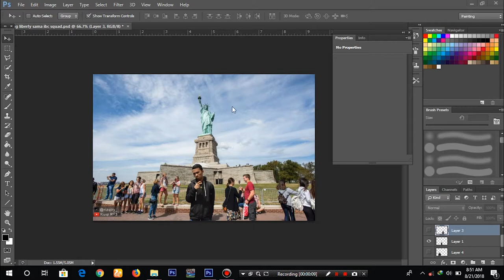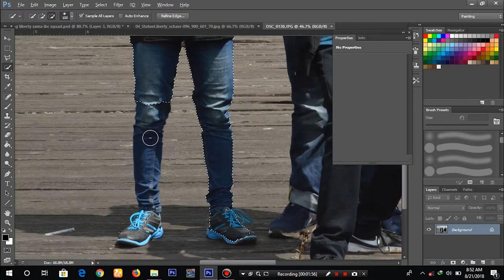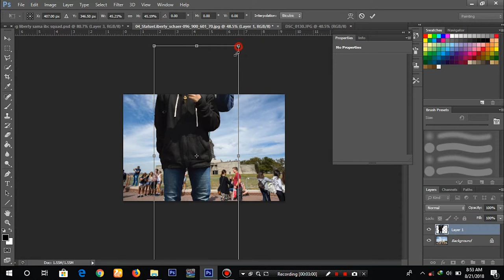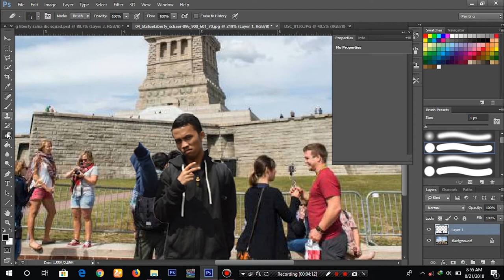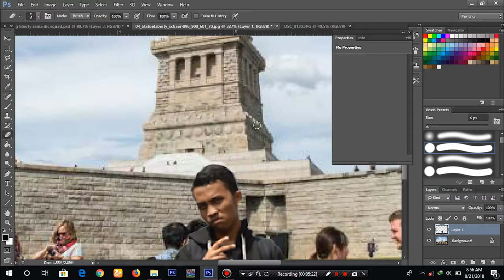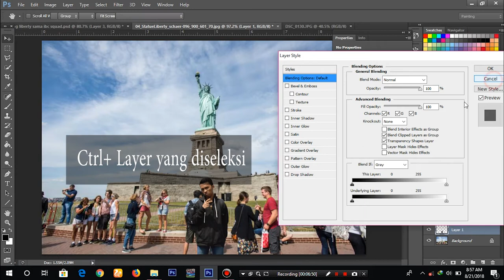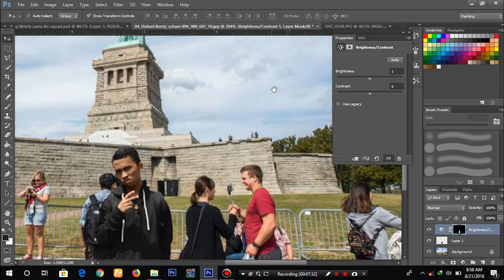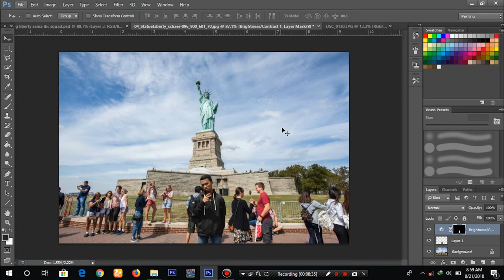Tutorial Manipulasi Photo dengan Photoshop || Photoshop indonesia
Hai kawan kali ini jumpa lagi dengan saya Rizqi RY3, Btw ada yg berbeda nih pada konten ini, yes bener sekali, kali ini aku akan berbagi tutorial manipulasi photo keren, seperti diluar negeri dan lain2. Penasaran??? yuk kita intip tutorialnya, moga bermanfaat